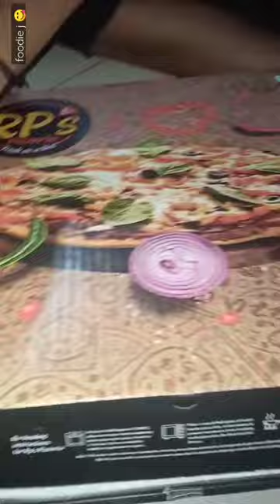Margaret chess piazza🍕